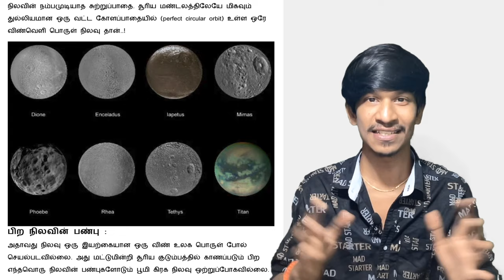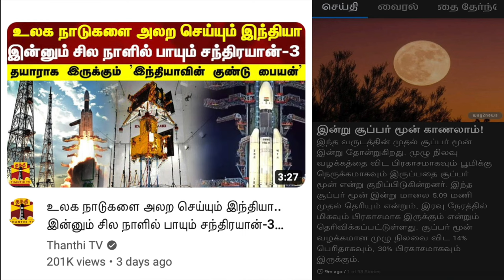🌓 நிலவின் ரகசியம் பகுதி - 4 | Moon Secret 🤫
UPI  : kathirka369@okaxis